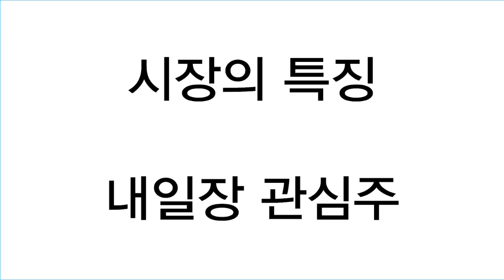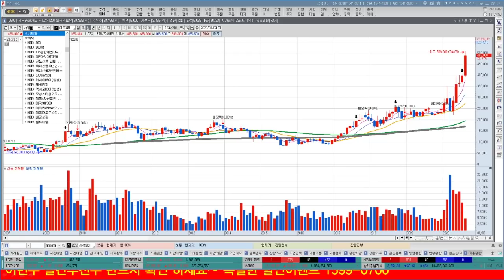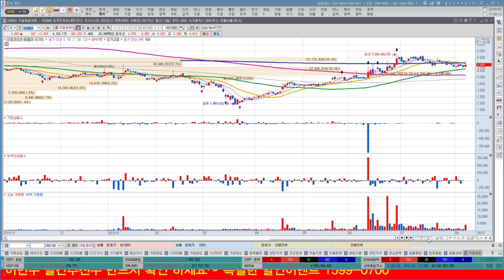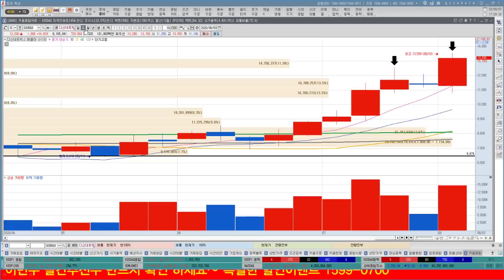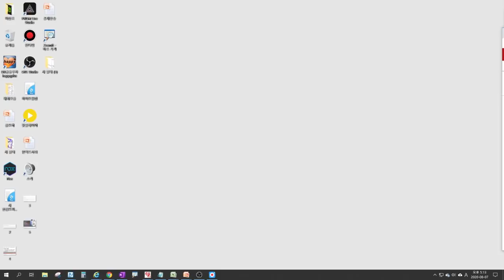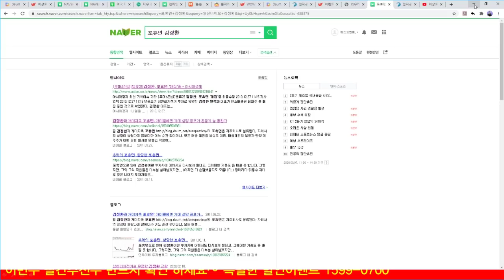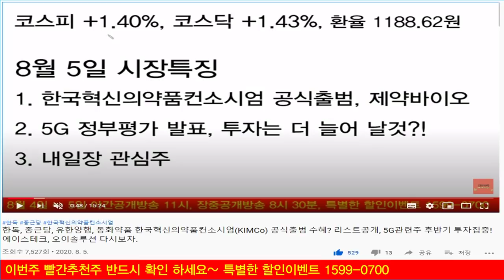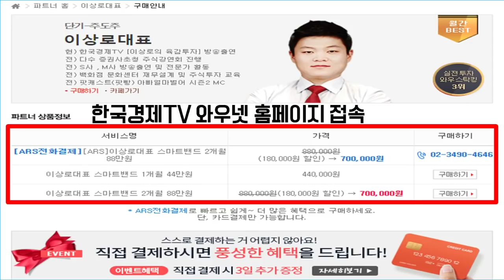[주식] LG화학, 삼성SDI, KG케미칼 신고가, 2차전지 추천주 아직 저평가 기업은? 에이스테크, 쏠리드, 오이솔루션 5G관련주 장기투자?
LG화학과 삼성SDI가 1분기 긍정적인 실적을 바탕으로 신고가가 진행되는 가운데 포스코케미칼 또한 상승마감하였습니다. 7월 9일 추천주였던 KG케미칼이 상한가로 마감하면서 숨어있는 2차전지관련주의 변화를 주목해야 할 시점입니다. 2차전지 관련주 중 아직도 저평가 되어 있는 기업을 알아보겠습니다. 에이스테크, 쏠리드, 오이솔루션 등 5G관련주가 급등양상을 보이며 마감하였습니다. 독립운동은 안중근, 5G는 안중기! 안테나, 중계기, 기지국관련주의 상승이 지속될 수 있을지, 장기투자가 가능할지 여부에 대하여 알아보겠습니다.

“이상로의 빨간주식” 유튜브 채널로 확인하기

1. 하루에 추천주를 1~2개씩! 급등하는 시장의 기회를 선점합니다.
2. 8시 30분 ~ 11시까지 정규회원방송을 통해서 투자의 습관을 확실히 고쳐드립니다.